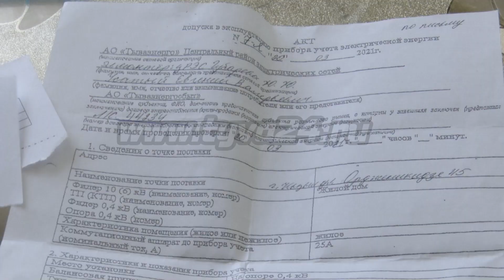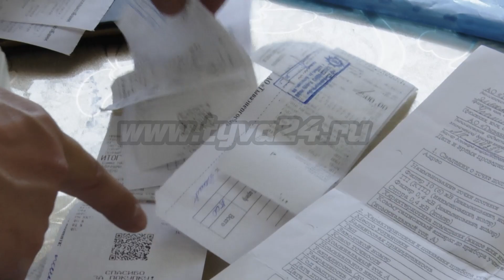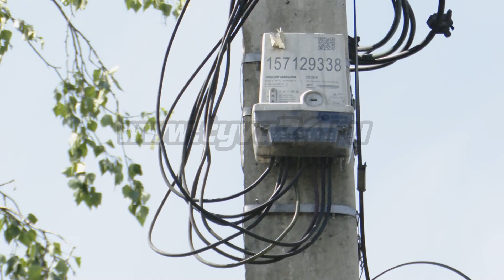Экономить электроэнергию можно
С 2018 года все приборы учета потребления электроэнергии стали устанавливать на опорах. Умные счетчики облегчают задачу самим жителям, ведь все показания передаются автоматически, также они исключают возможность подключения недобросовестных потребителей. Новшества и удобства оценили не все.